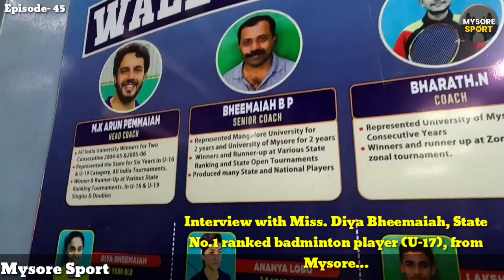Episode -45 Interview with Miss.Diya Bheemaiah, State No.1 ranked badminton player (U-17)from Mysore